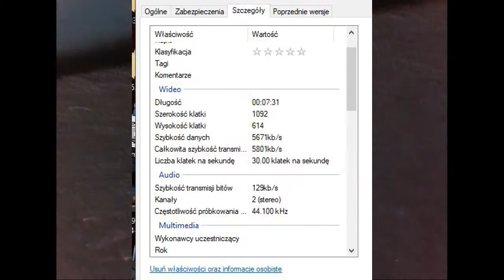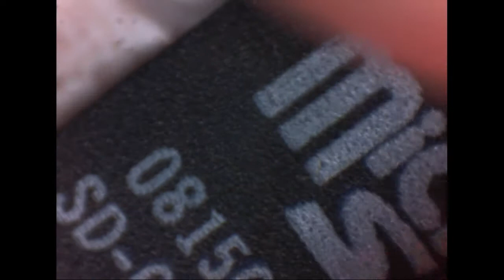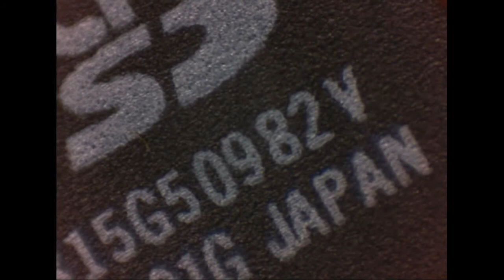Przeróbka okularu do mikroskopu Brasser Biolux NV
Postanowiłem przerobić okular PC który jest dostarczany z mikroskopem Brasser Biolux NV. Zbyt słaba matryca bo tylko VGA.

Więc rozebrałem kamerkę Microsoft Lifecam Cinema i włożyłem matrycę zamiast oryginalnej. Efekt? Suuuper :) O wiele lepsza jakość obrazu.